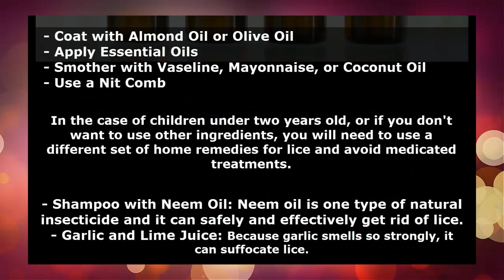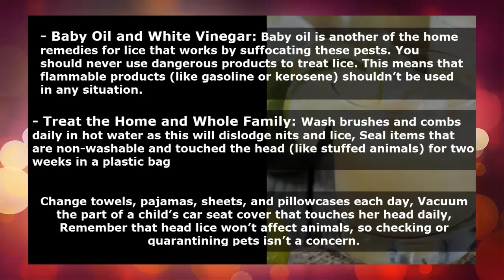Treatment for Head Lice (Naturally) ~ How to Get Rid of Head Lice Fast